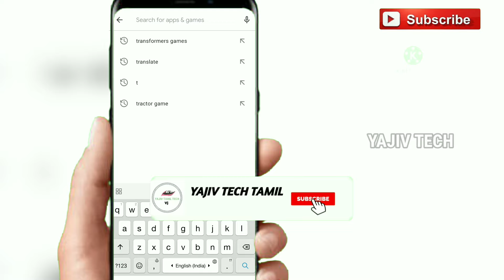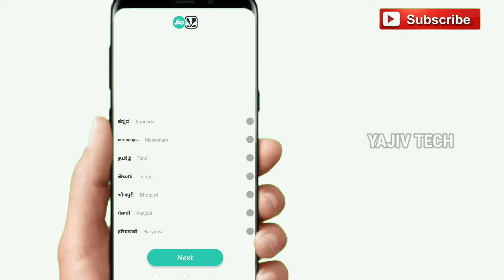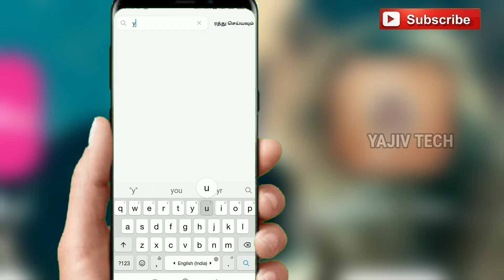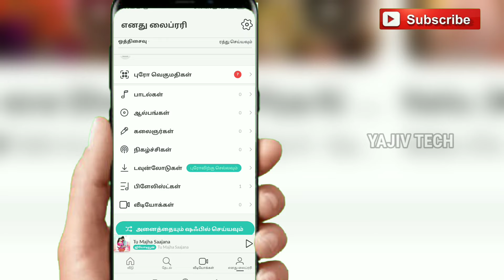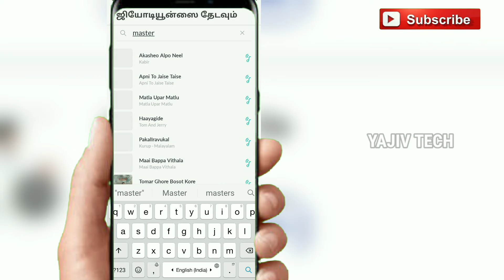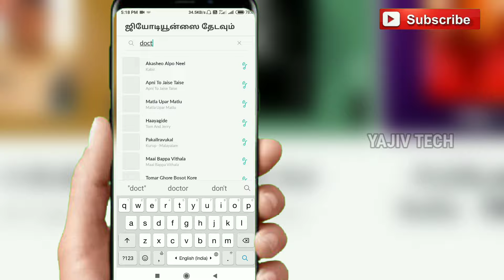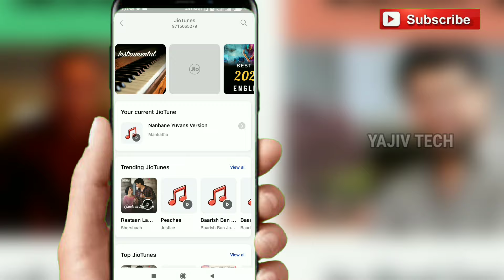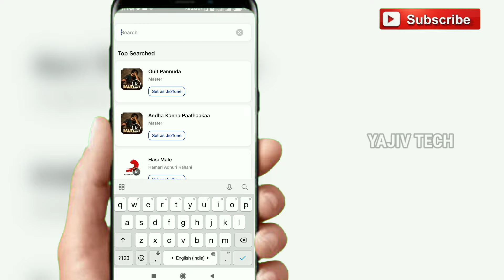how to set caller tune in jio in tamil | free jio caller tune in tamil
how to set free caller tunes in jio best jio tune 2022 all jio user set free caller turn in tamil all tamil song set # jiotune in tamil most use full Tamil song 2022 in tamil top 10 tamil jio caller tune song 2022

callertuneinjio howtosetcallertune howtosetcallertuneinjio howtosetcallertunetamil jiocallertuneset# callertune#